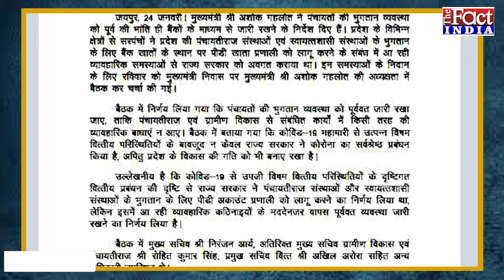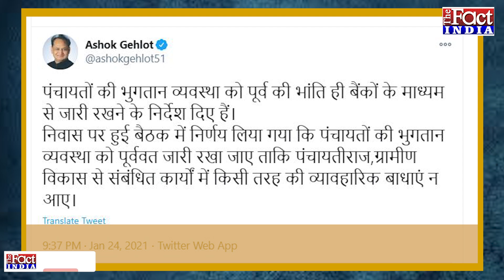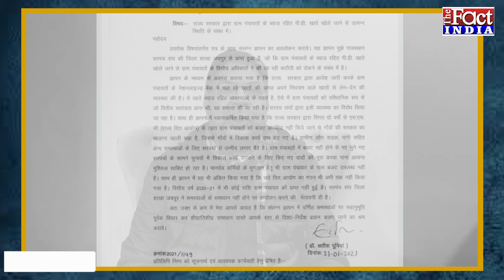सरपंचों के आगे झुकी Ashok Gehlot सरकार, Satish Poonia ने कसा तंज तो Kirodi Lal Meena ने जताया आभार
Rajasthan की Ashok Gehlot सरकार, जनमत और विपक्ष की मांग के आगे झुक गई है... जिसके बाद BJP ने Rajasthan की Ashok Gehlot सरकार के खिलाफ मोर्चा खोल दिया है... जहां BJP प्रदेश अध्यक्ष Satish Poonia ने इसे जनमत के सामने घुटने टेकने का बात कही है तो वहीं Rajya Sabha सांसद Kirodi Lal Meena का धरना अभी जारी है.